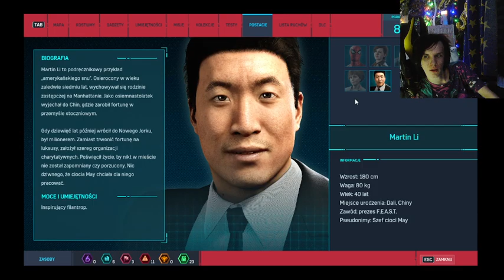WALKA Z LUDŹMI FISKA! | SPIDER-MAN REMASTERED #07